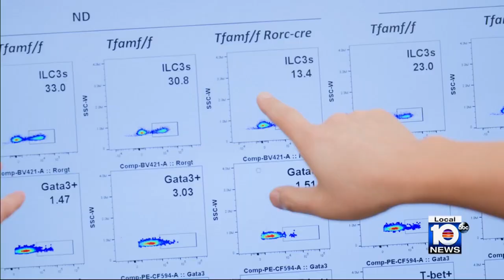Scientists discover link between iron and inflammatory bowel disease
Researchers have found uncovered a new discovery regarding he role of iron in inflammatory bowel disease, or IBD.